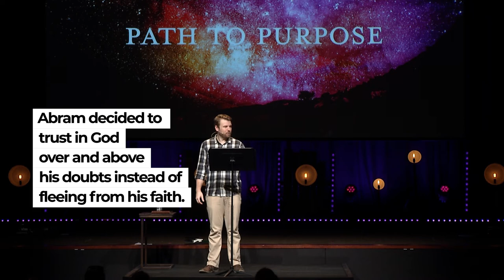Path to Purpose Recap // Sermons 1-5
Take a look back at some highlights from the first five installments of "Path to Purpose."